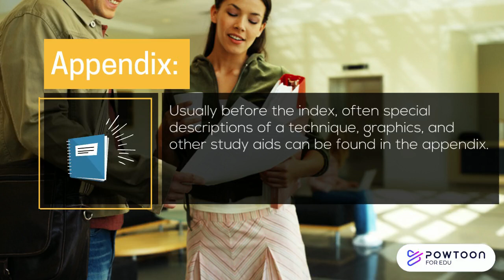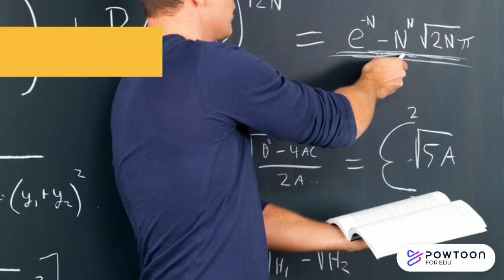How to Read & Study from Textbooks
Have More Questions or Thoughts?

Revised: January 2025